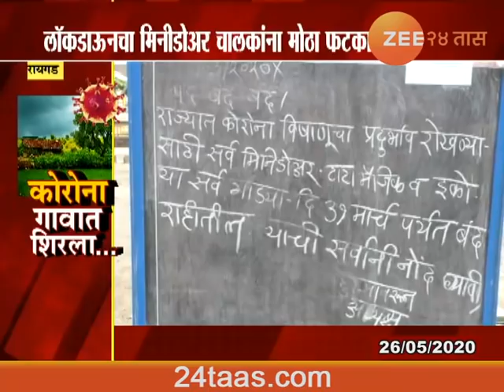Raigad | Alibaug | Six Seater Rikshaw Drivers Struggle To Survive In Lockdown